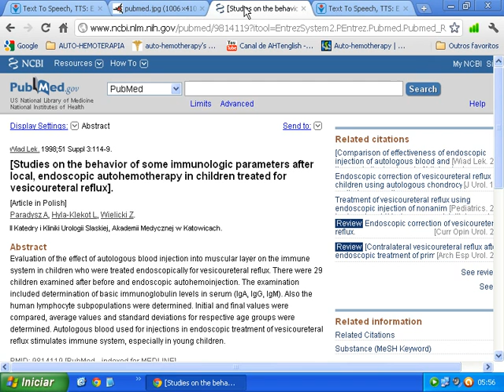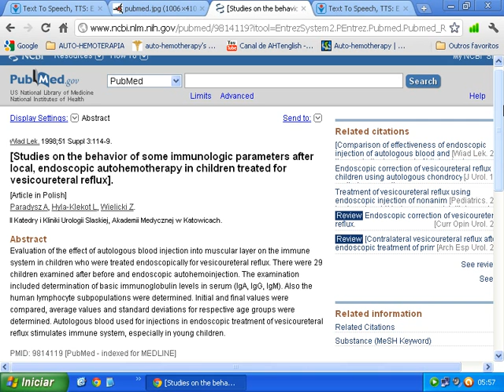Auto-hemotherapy stimulates immune system. [PubMed - indexed for MEDLINE]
Wiad Lek. 1998;51 Suppl 3:114-9.
[Studies on the behavior of some immunologic parameters after local, endoscopic autohemotherapy in children treated for vesicoureteral reflux].
[Article in Polish]
Paradysz A, Hyla-Klekot L, Wielicki Z.
Source

II Katedry i Kliniki Urologii Slaskiej, Akademii Medycznej w Katowicach.
Abstract

Evaluation of the effect of autologous blood injection into muscular layer on the immune system in children who were treated endoscopically for vesicoureteral reflux. There were 29 children examined after before and endoscopic autohemoinjection. The examination included determination of basic immunoglobulin levels in serum (IgA, IgG, IgM). Also the human lymphocyte subpopulations were determined. Initial and final values were compared, average values and standard deviations for respective age groups were determined. Autologous blood used for injections in endoscopic treatment of vesicoureteral reflux stimulates immune system, especially in young children.

PMID:
9814119
[PubMed - indexed for MEDLINE]

WHAT IS AUTO-HEMOTHERAPY?

It is a technique that combats and cures diseases with the withdrawal of blood from the vein and immediate application to the muscle. This therapy has been saving lives for over a hundred years.

Autohemotherapy by Doctor Luiz Moura blog:
Articles, Publications, Documented Cases and Testimonials about the centennial therapy Autohemotherapy (AHT)

Auto-hemoterapia - Meu sangue me cura: (Portuguese BR)